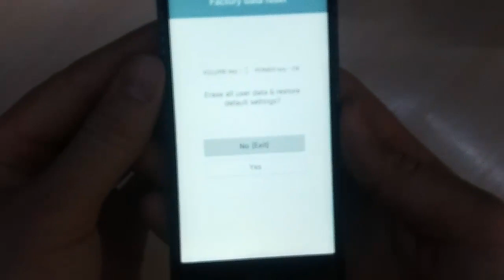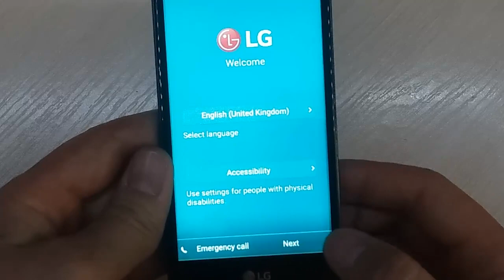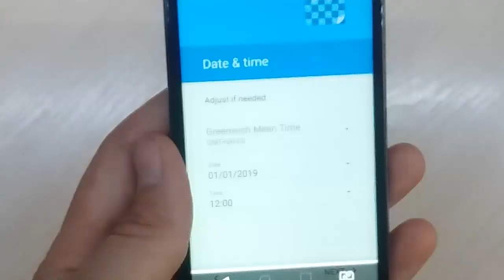LG K10, K8, K7 - Hard Reset или Сброс пароля...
Всё , что вы делаете со своим телефоном , вы делаете на свой страх и риск!!!
Еще будет много интересного...